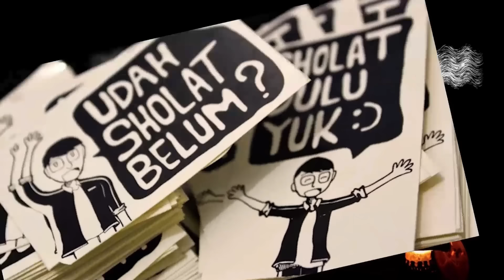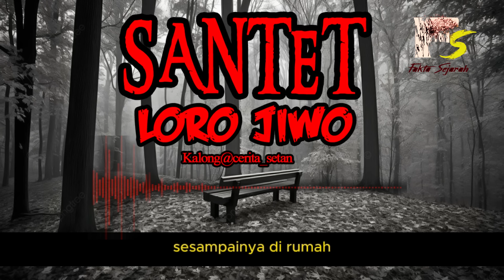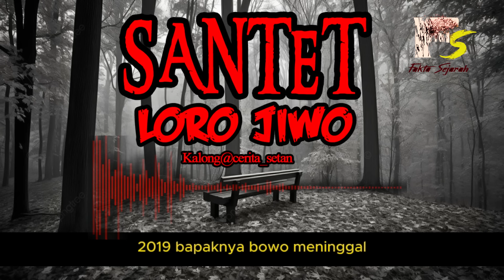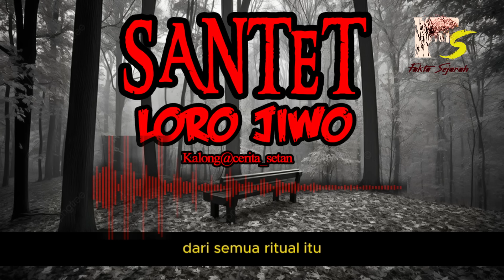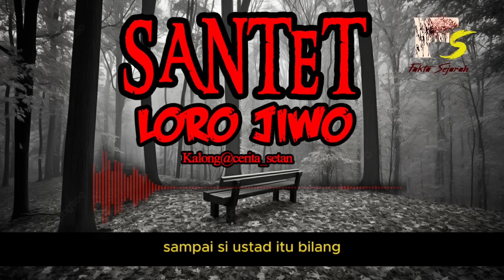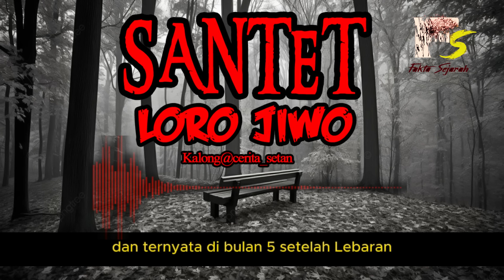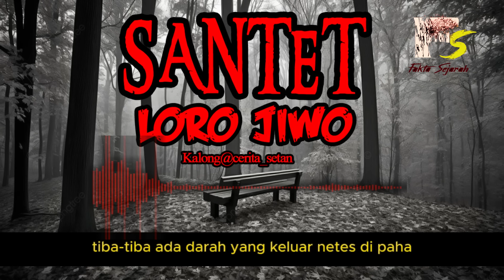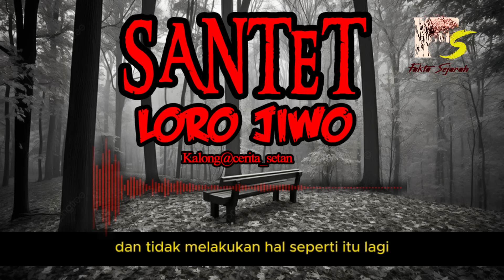KISAH MISTERI SANTET LORO JIWO THREAD HORROR KALONG@CERITA SETAN